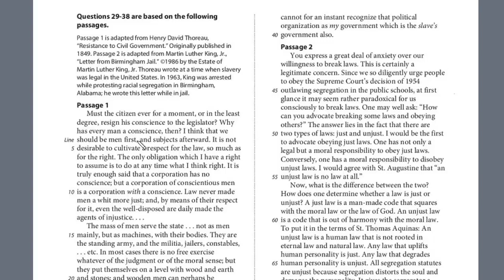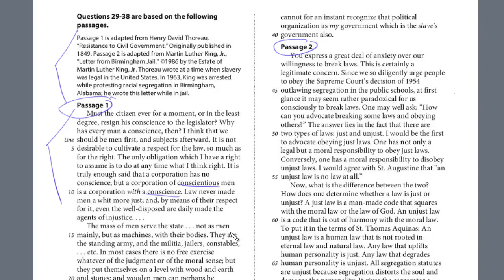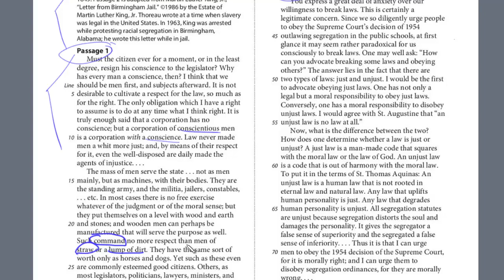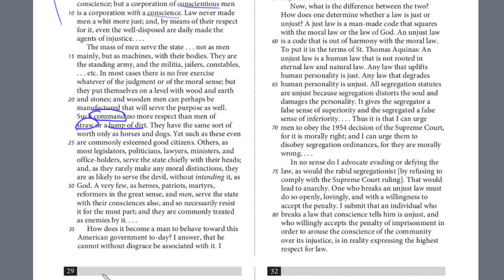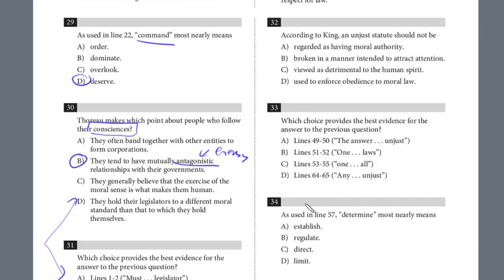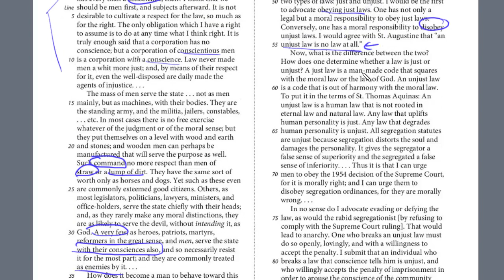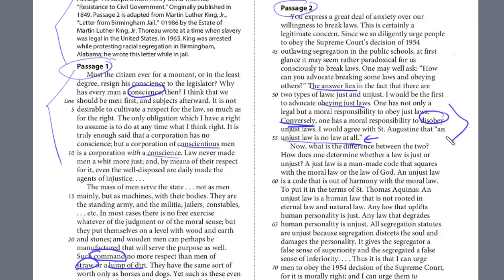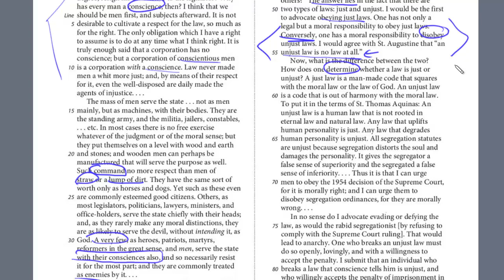PSAT Test 2, Section 1, 29-34